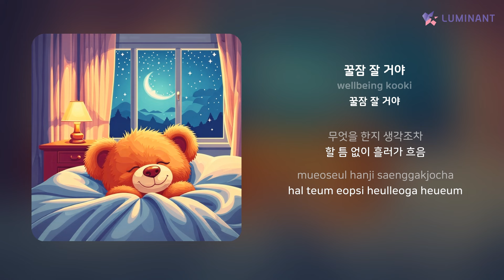wellbeing kooki - 꿀잠 잘 거야 | 가사 (Lyrics)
Artist: wellbeing kooki
Track: 꿀잠 잘 거야
Album: 꿀잠 잘 거야
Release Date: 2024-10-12